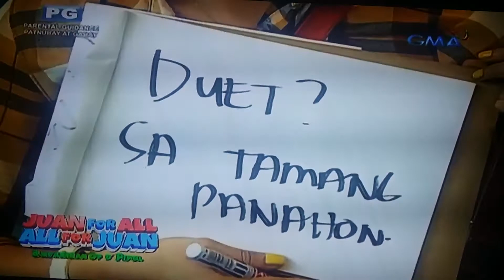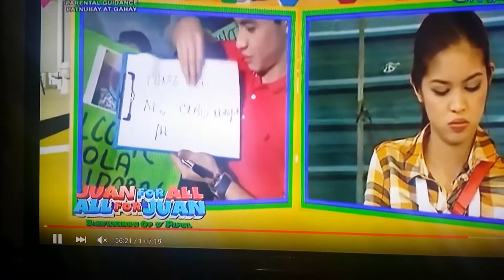ALDEN +YAYA DUB = ALDUB